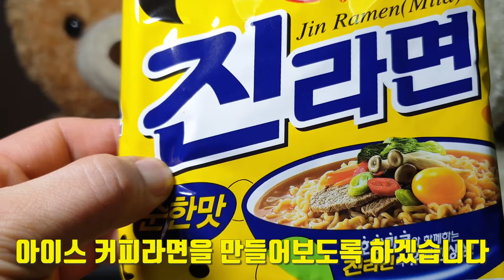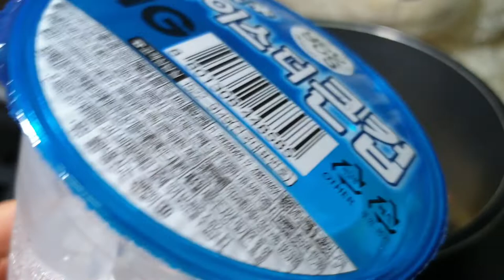[라면먹방] 아아라면(아이스아메리카노 커피라면), Ice Americano Coffee Ramen, 冰美式咖啡拉面, アイスアメリカーノコーヒーなら, 커피라면 +돌수의꿈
야심한 밤에 먹는 라면의 유혹~. 과연 이 조합도 이겨내실 수 있으실까요?.
이름하여 아아라면. 아이스 아메리카노커피라면.
The temptation of ramen to eat at an ambitious night. Can you overcome this combination?.
If you know by name. Ice Americano Coffee Ramen.

진라면 순한맛과 콘트라베이스 아메리카노 커피라면을 끓여 먹어봤습니다. 과연 어떤 맛이었을지 궁금하시죠???.
두번째 커피라면 먹방이네요. 과연 어떤 맛이었을까요?. 생각보다 국물이 많았네요. 얼음을 너무 일찍 넣어서... 스프를 넣어야한다는 생각에 면과 같이 끓였더니 면이. 뜨거운 걸 잊고 얼음을 부었네요.
스프가 조금만 더 들어갔으면 하는 맛입니다. 개인적으로 전 또 만들어 먹었습니다.
새로운 음식을 만들어 먹으면서 도전해 보세요. 은근히 힐링이 된답니다.